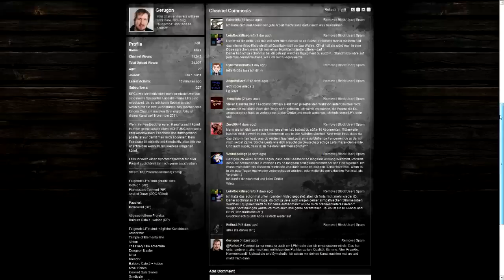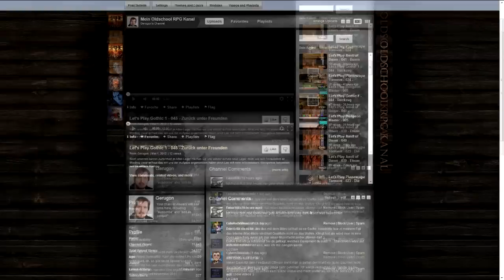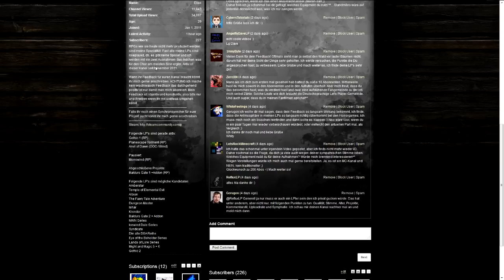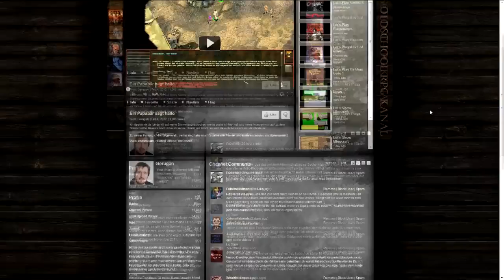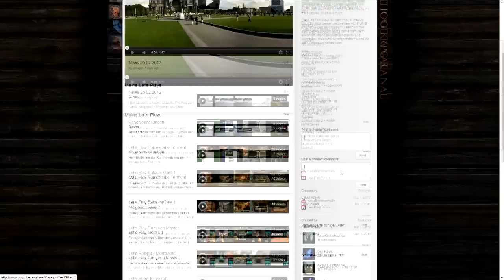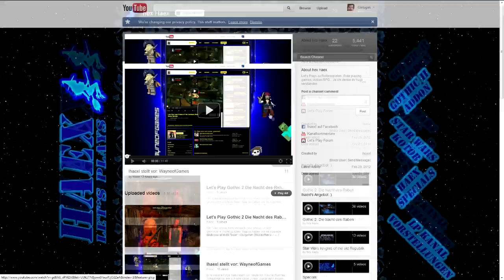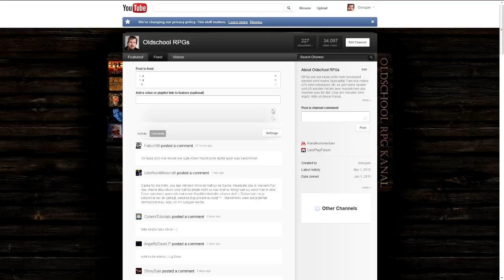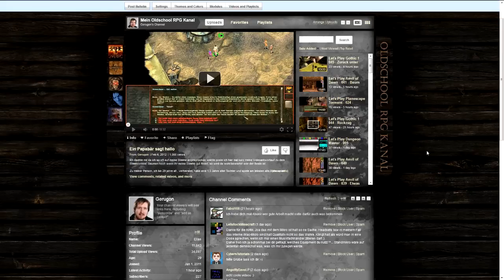Altes Design - Neues Design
Mein Rückblick auf das alte Design sowie Vor und Nachteile des Neuen.

Edit: Inzwischen habe ich eine neuere Version des Kanaldesigns bekommen, vielen Dank nochmal an Invertlook.